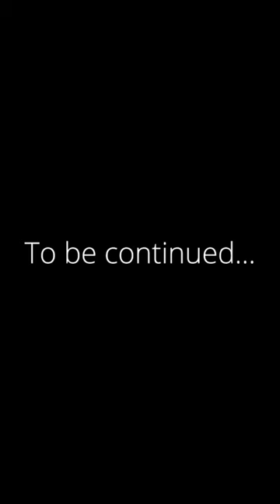Studio Time #6 - Ambrose Akinmusire